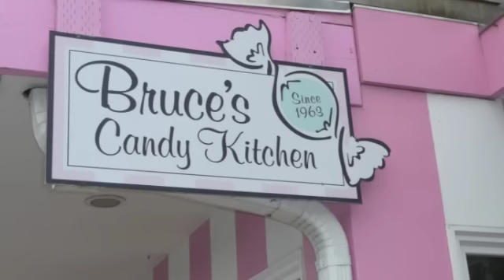Cannon Beach 2011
Pagan